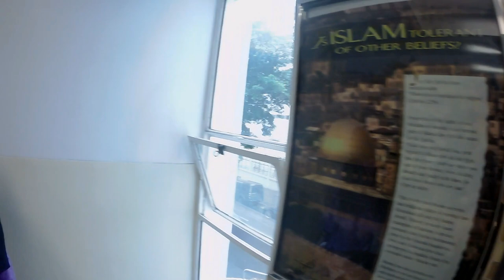Lunch in Masjid Ammar and Osman Ramju Sadick Islamic Centre Hong Kong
Śniadanio obiad z fajną ekipą w miejscu gdzie mile widziany jest każdy i gdzie o nic nie pytają.
Masjid Ammar and Osman Ramju Sadick Islamic Centre w Hong Kongu.

Best Music !!!

igtv - preto_on_tour